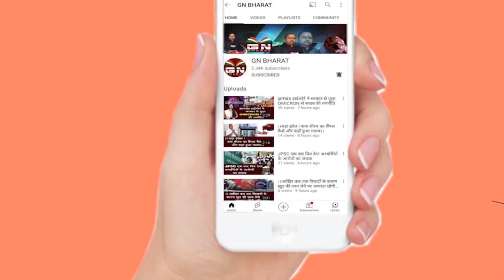1932 खतियान पर गणतंत्र दिवस के दिन गरजे CM हेमंत सोरेन, गिनाया अपनी उपलब्धियां . . .